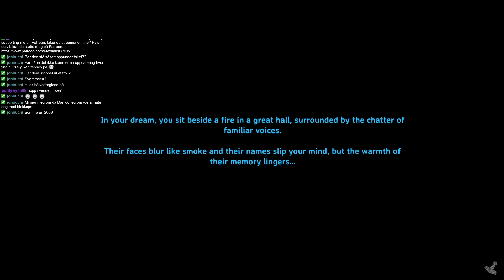A new Vikingsaga begins #5